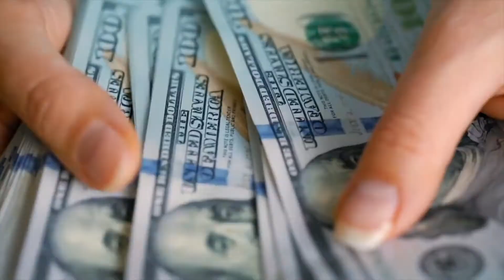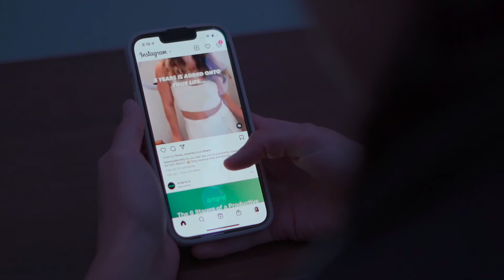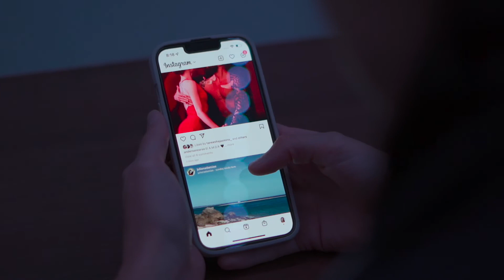How I Became a Female Minimalist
In today’s video, I will share my journey on how I became a female minimalist in today's consumer society.